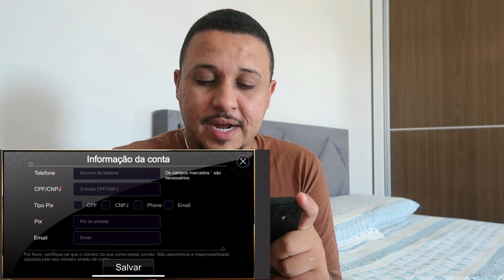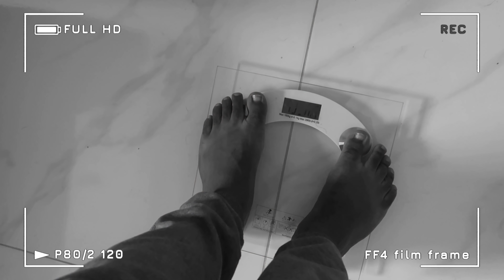VOLTEI PRA ACADEMIA E FIZ UM DESAFIO DE EMAGRECIMENTO 💪 | GANHEI R$800,00 COM UM JOGO DE CELULAR 😱📱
💵 Após o registro bem-sucedido da Runwen 2.0, o sistema recompensa automaticamente 5 reais

💰 Convide amigos para se inscreverem para obter até 600 reais

(Clique em Instalar e Registrar para obter o bônus automaticamente)
ID: 12467211

Vamos fazer um desafio de emagrecimento, voltei pra academia
Fique à vontade, pegue a sua pipoca 🍿 e vem conferir!

INSTAGRAM ASSESSORIA - @assessoriajhowsilva 📲

EDITADO NO FILMORA X 🎬

MEUS EQUIPAMENTOS: 🖥️📱📷
CÂMERA - Canon PowerShot G7x Mark 2

COMPUTADOR - Intel core I5 9400F Placa de vídeo GTX 1050 TI 4 GB 16 RAM SSD 240

CELULAR - Iphone 11 128 GB

SOBRE MEU CANAL:
Eai galera beleza ? Eu sou o Jhonatan ! Aqui você vai encontrar muita coisa bacana, VLOGS, DICAS, RECEITAS E PATERNIDADE